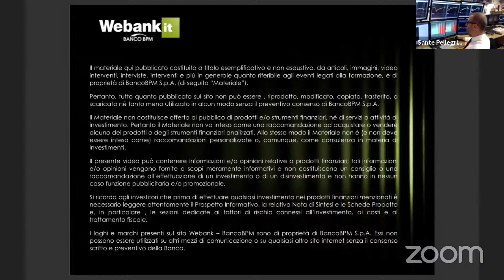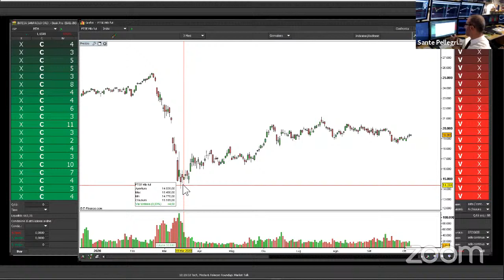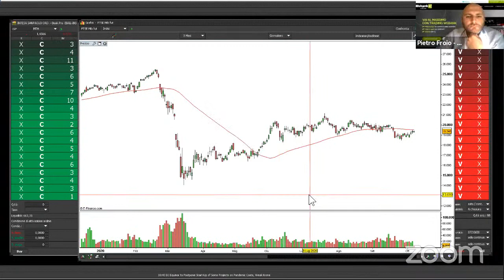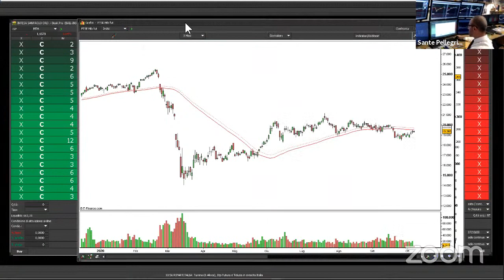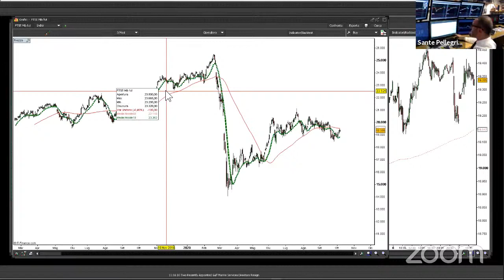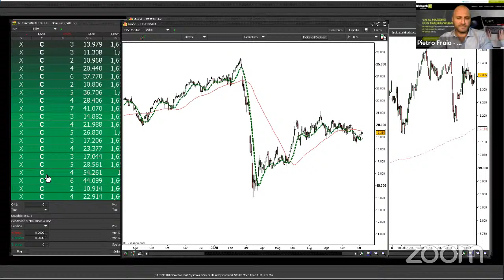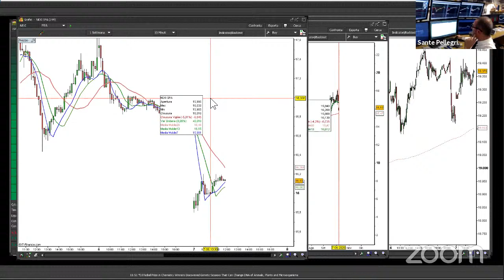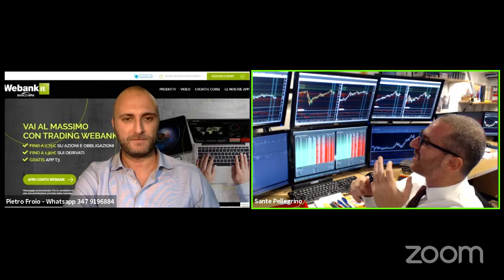Le medie mobili nel trading intraday e di posizione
Relatore: Sante Pellegrino
Le medie mobili: sono ancora utili nel trading intraday e di posizione? Sono senza dubbio lo strumento più conosciuto e utilizzato per il trading online, primo indicatore studiato da ogni investitore o trader per la loro semplicità e versatilità. Quali indicazioni ci possono dare per la costruzione di portafogli azionari e obbligazionari con orizzonte temporale sia di breve che di medio periodo?
Possono essere utilizzate anche per creare strategie in opzioni? Come possono essere utilizzate nel trading intraday su azioni e futures?

Il materiale qui pubblicato costituito a titolo esemplificativo e non esaustivo, da articoli, immagini, video interventi, interviste, interventi e più in generale quanto riferibile agli eventi legati alla formazione, è di proprietà di BancoBPM S.p.A. (di seguito “Materiale”). Pertanto, tutto quanto pubblicato sul sito non può essere , riprodotto, modificato, copiato, trasferito, o scaricato né tanto meno utilizzato in alcun modo senza il preventivo consenso di BancoBPM S.p.A. Il Materiale non costituisce offerta al pubblico di prodotti e/o strumenti finanziari, né di servizi o attività di investimento. Pertanto il Materiale non va inteso come una raccomandazione ad acquistare o vendere alcuno dei prodotti o degli strumenti finanziari analizzati. Allo stesso modo il Materiale non è (e non deve essere inteso come) raccomandazioni personalizzate o, comunque, come consulenza in materia di investimenti. Il presente video può contenere informazioni e/o opinioni relative a prodotti finanziari; tali informazioni e/o opinioni vengono fornite a scopi meramente informativi e non costituiscono un consiglio o una raccomandazione all’effettuazione di un investimento o di un disinvestimento e non hanno in nessun caso funzione pubblicitaria e/o promozionale. Si ricorda agli investitori che prima di effettuare qualsiasi investimento nei prodotti finanziari menzionati è necessario leggere attentamente il Prospetto Informativo, la relativa Nota di Sintesi e le Schede Prodotto e, in particolare , le sezioni dedicate ai fattori di rischio connessi all’investimento, ai costi e al trattamento fiscale. I loghi e marchi presenti sul sito Webank – BancoBPM sono di proprietà di BancoBPM S.p.A. Essi non possono essere utilizzati su altri mezzi di comunicazione o su qualsiasi altro sito internet senza il consenso scritto e preventivo della Banca.